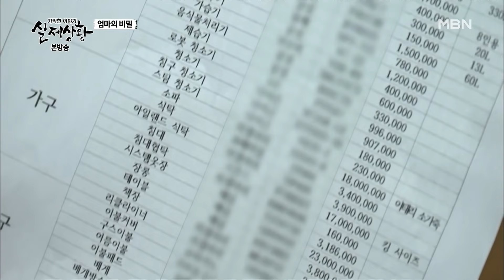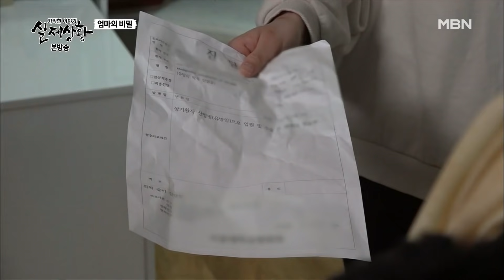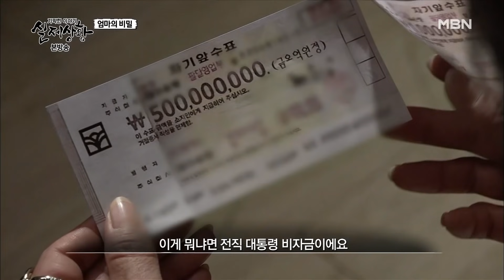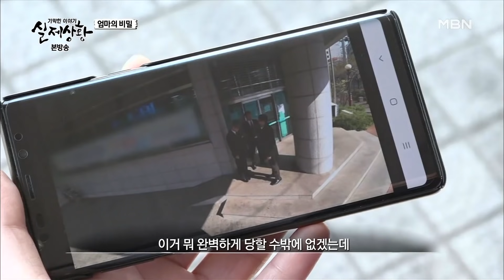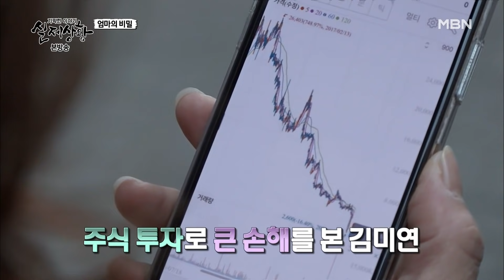[20분 풀영상] 죽을 때까지 비밀을 지키겠다는 엄마, 돈다발의 행방은? [실제상황] MBN 200405 방송